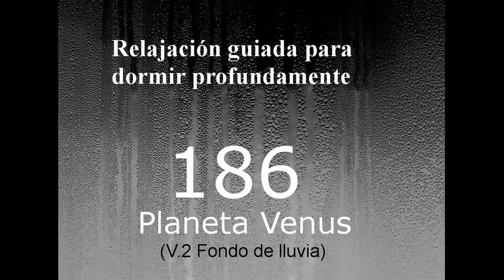RELAJACION PARA DORMIR - 186 - Planeta Venus. V.2 Fondo de lluvia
Relajación documental guiada para dormir profundamente. El planeta Venus. V.2 Fondo de lluvia.

Audio documental. Ciencia. Astronomía. Relajación.

Este mismo audio lo puedes encontrar en el canal en su versión de día, sin relajación, con otro fondo, y con un ritmo más acelerado. Lo hallarás en la lista de reproducción de Audios documentales.

LECTURAS PARA EL ALMA. VOL. 1… .

LECTURAS PARA EL ALMA. VOL. 2… .

LECTURAS PARA EL ALMA. VOL. 3…